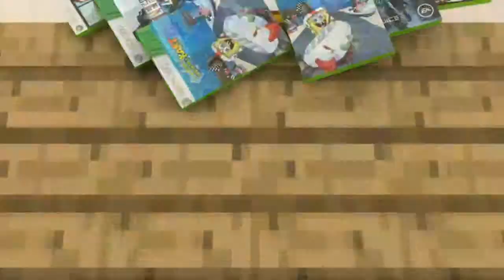Minecraft Survival Games SERIES! Episode 25 Lobby Games!